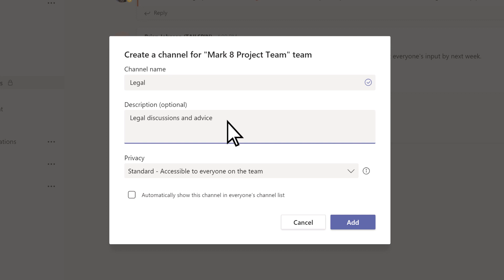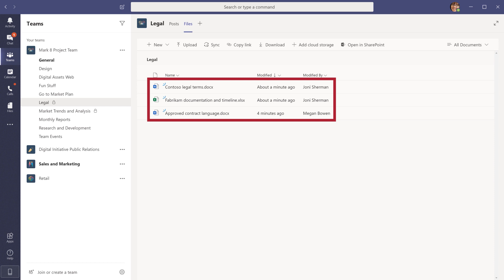How to create and use private channels in Microsoft Teams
With Microsoft Teams private channels, you can have focused, private conversations with people on your team. This Microsoft Teams tutorial will show you how to create private channels as you’re working remotely.

Most Teams channels are standard ones – meaning everyone on the team see them as well as view and participate in conversations, share files, and more. With a private channel, members of a team must be specifically added to it to participate, see content, and to see the channel appear in their list of channels.